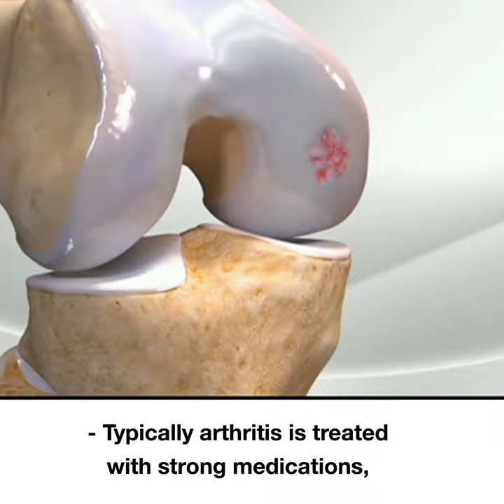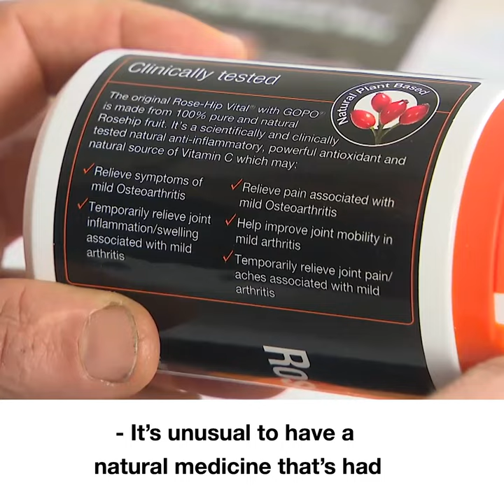Rose-Hip Vital on Today Tonight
Roger Fitzhardinge talks about Rose-Hip Vital with GOPO on Today Tonight